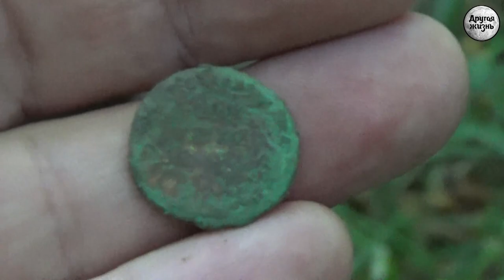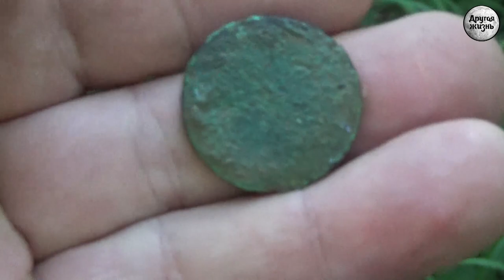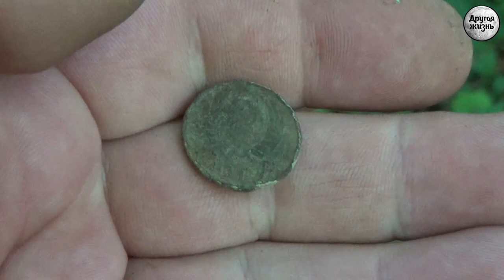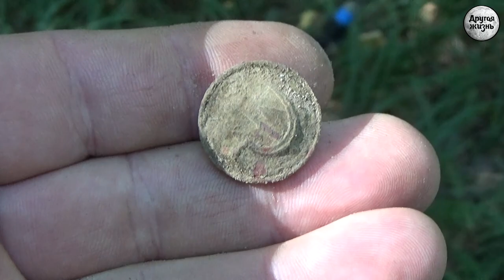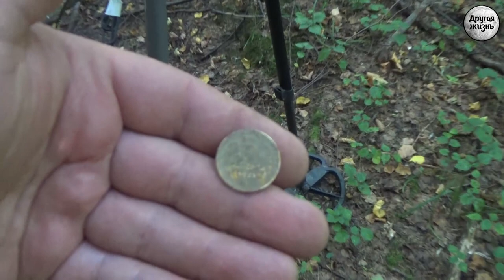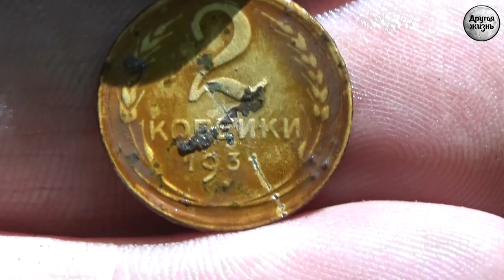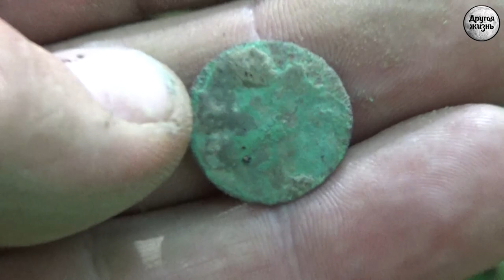Сказки Русского леса!